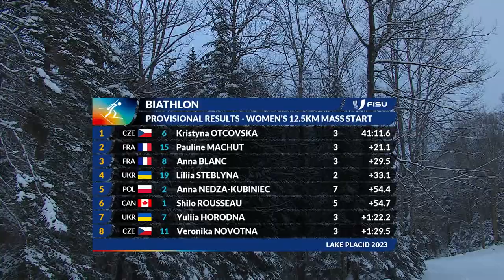News Day 9 Biathlon Women's 12.5km Mass Start